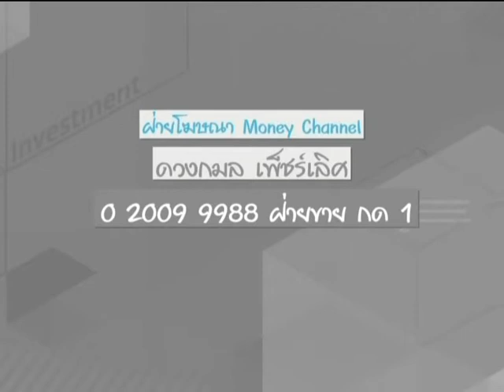มือใหม่ Turn Pro ช่วงที่ 2 เก๋าเกม "Update อุตสาหกรรมทีวี Digital" / 9 มิ.ย. 60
ช่วงที่ 2 เก๋าเกม "Update อุตสาหกรรมทีวี Digital"